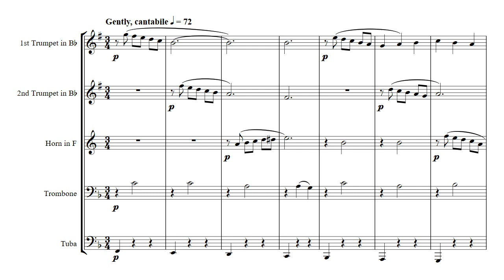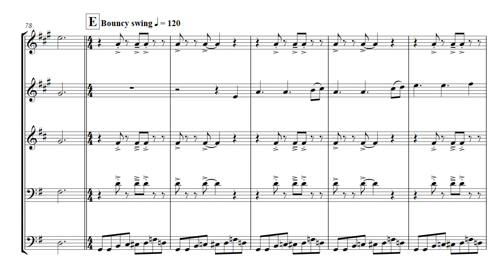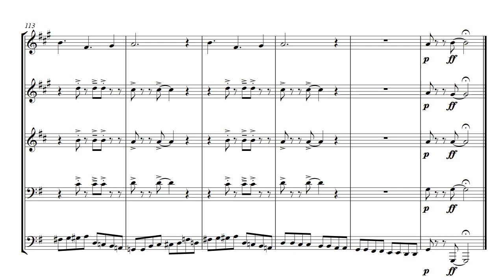Brass Quintet - Away in a Manger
A brand new arrangement, taking a fresh look at this well-known carol.
The Trombone and horn and tuba get a bigger share of the tune in this arrangement, while the trumpets are allowed to join in as the trombone's serious face slips a little!

Parts provided:

Trumpet/Cornet 1
Trumpet/Cornet 2
Horn in F/Eb
Trombone/Euphonium/Baritone (Bass/Treble clef)
Ruba/Eb Bass/Bb Bass (Bass/Treble clef)